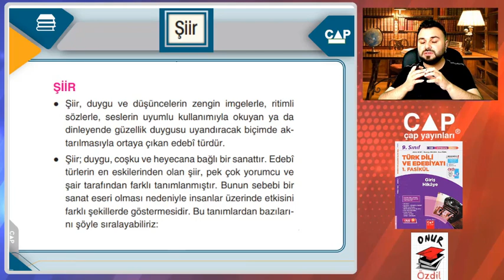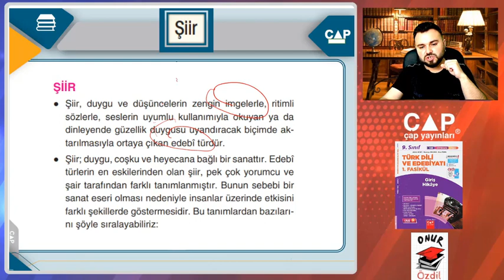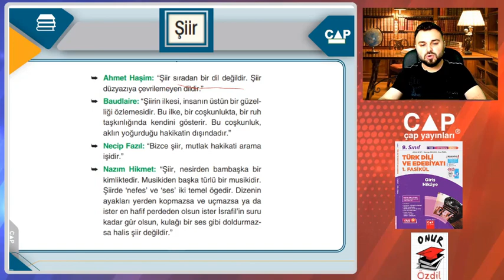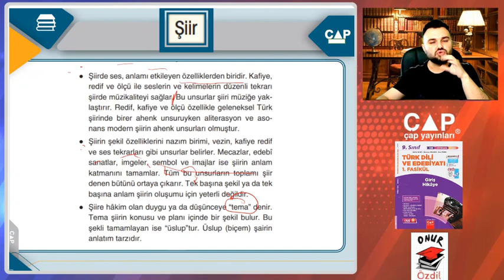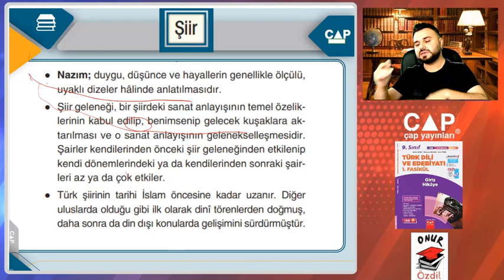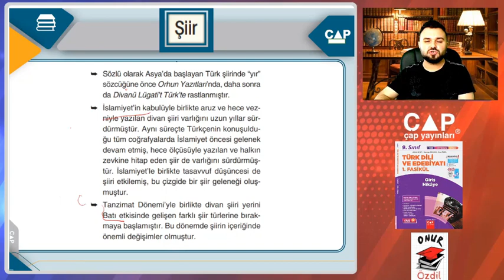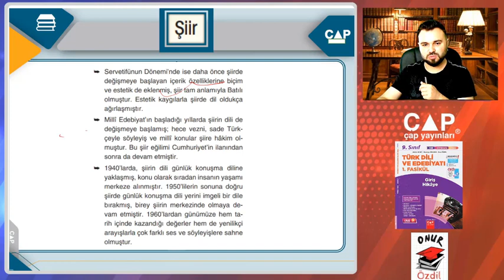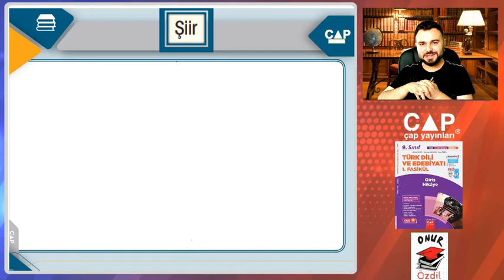9 TDE 2.FASİKÜL (42. Video, Şiir, sayfa 9)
Çap Yayınları 9 TDE 1.FASİKÜL  Videolarımız.